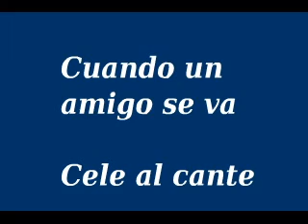Cuando un amigo se va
voz: F.I. de Cárcer